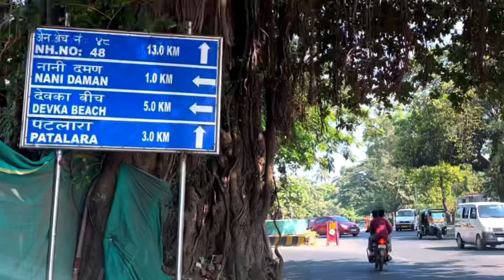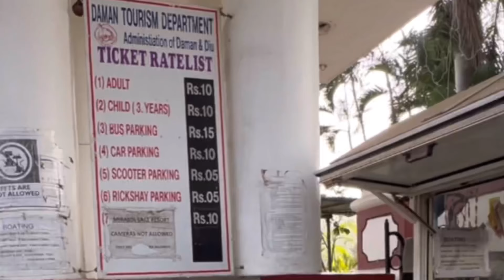Diwali Trip to DAMAN | 2 Days / 1 Night Itinerary | Top Places to Visit in Daman | Episode - 2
Background Music Courtsey:
Thanks for Kinemaster Music Authors and Youtube Music Authors for providing me background Music to my Video